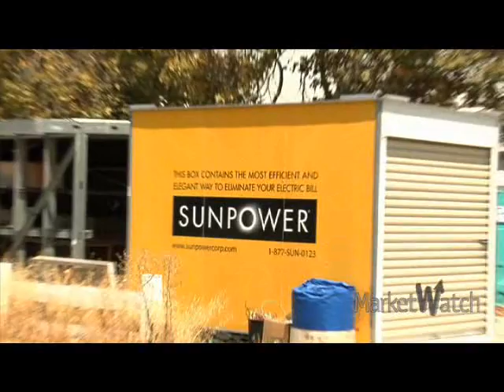PV Solar Hits the Big Time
PG&E, SunPower and OptiSolar to provide enough electricity from the sun to power hundreds of thousands of homes each year, the largest project of its kind. SunPower CEO Tom Werner gives Stacey Delo an exclusive interview. (Aug. 14)